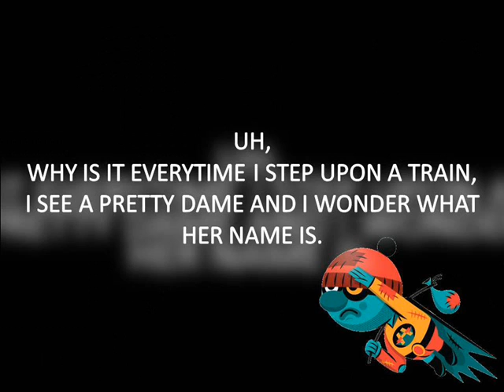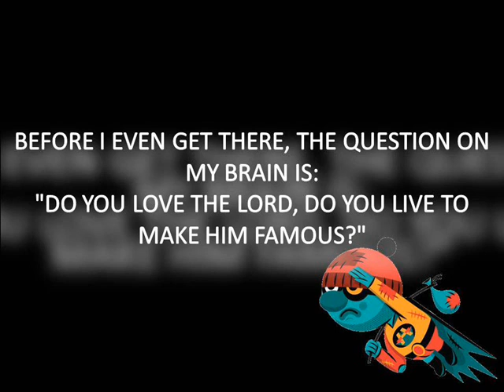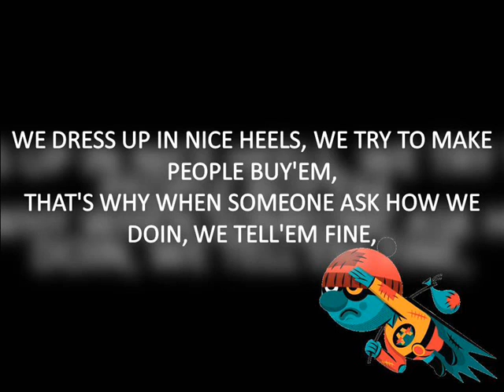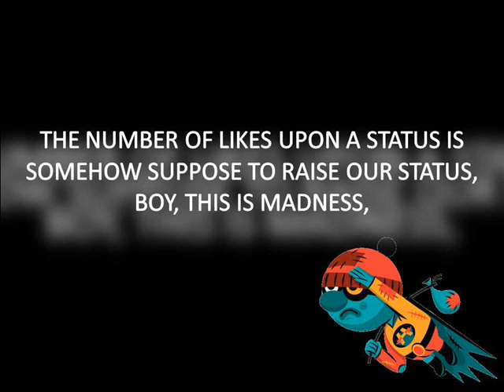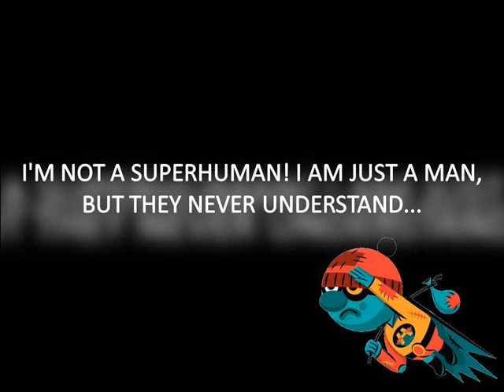SuperHuman - Andy Mineo Lyrics